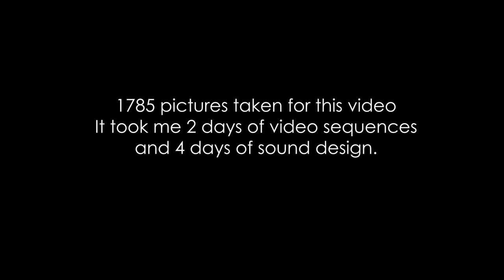리볼텍 타케야 고딕 피규어 스톱모션 figure sword fight STOP MOTION animation - Revoltech Takeya Gothic knight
Revoltech figure is not that good enough for stop-motion due to its articulations. but hope you enjoy it.

리볼텍 타케야 고딕 15세기 중세 기사 피규어와
발칸로그 몬헌리보 몬스터헌터 남검사 피규어를 활용해서 찍어본 스톱모션 영상입니다.
1785장의 사진이 사용되었습니다. 단순 촬영기간은 약 10시간,  사운드 디자인 및
미세한 조정은 대략 3일 정도 걸렸습니다. 액션씬을 따로 구상하지않았는데,
그래서 그런지 촬영 내내 예상보다 생각할 점들이 많았던 것 같습니다.